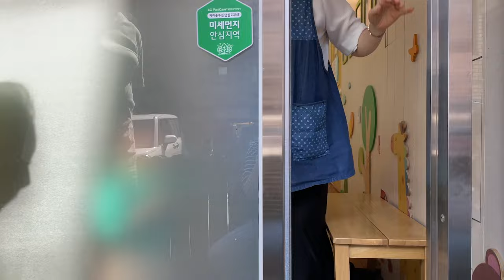[월드비전] 1년 후, 다시 만난 하준이의 웃음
친엄마와 위탁 가정으로부터 두 번이나 버림받고
열악한 환경 속에서 할머니 손에 자라야 했던 하준이.

월드비전 후원자님을 만난 지 1년 후,
하준이는 건강하고 밝고 예쁘게 자라고 있습니다.
여느 아이들처럼 행복하게 웃는 하준이의 소식을 전합니다.

하준이에게 많은 관심과 사랑을 가져주시고
따뜻한 마음으로 나눔에 동참해주신 후원자 분들께
다시 한 번 진심으로 감사드립니다.